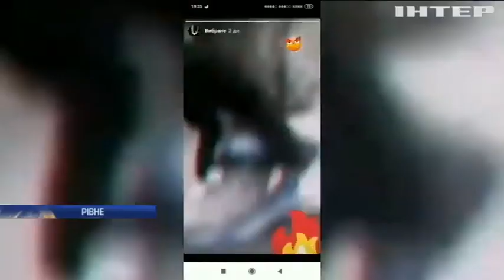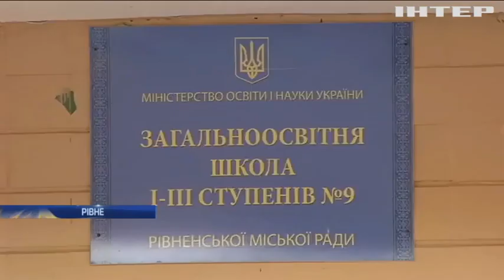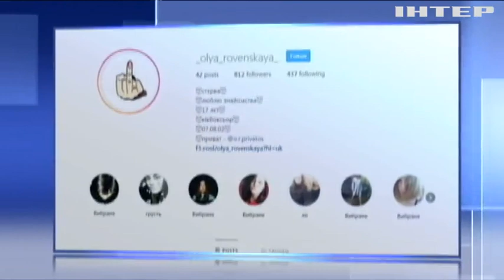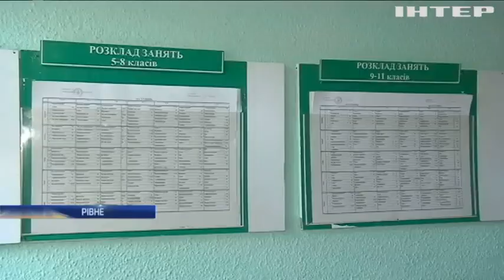У Рівному однокласниці жорстоко познущалися над дівчиною-інвалідом